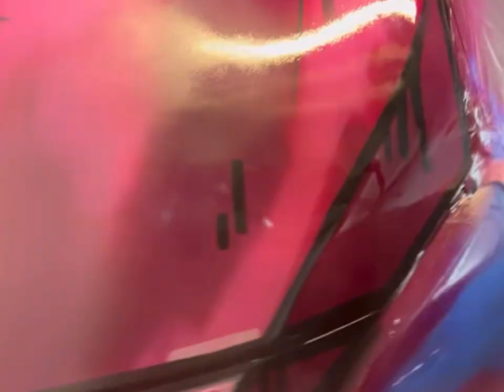Manga Drip FRS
Music